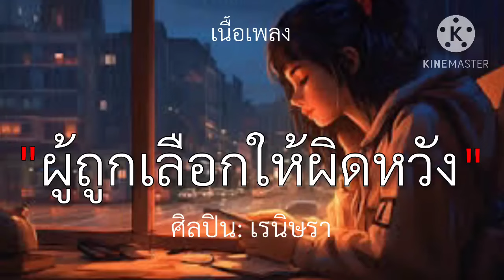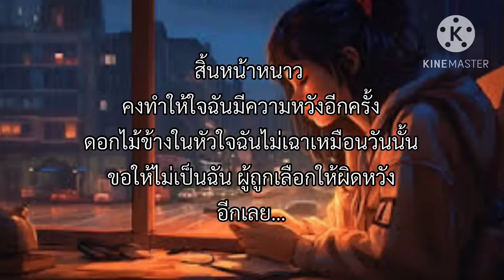เรนิษรา ผู้ถูกเลือกให้ผิดหวังดอกไม้ฤดูหนาว เนื้อเพลง🎧🤍